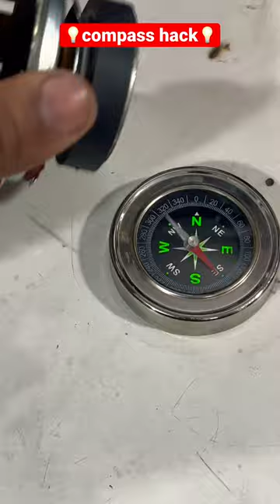💡compass magnet 🧲 hack 💡 //